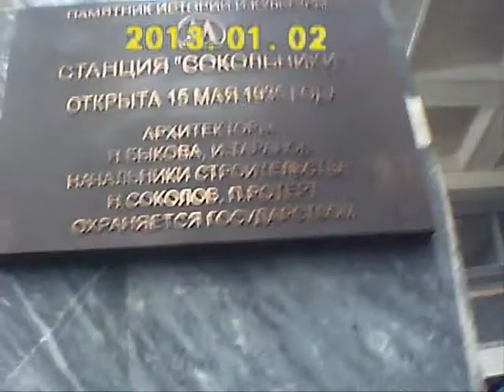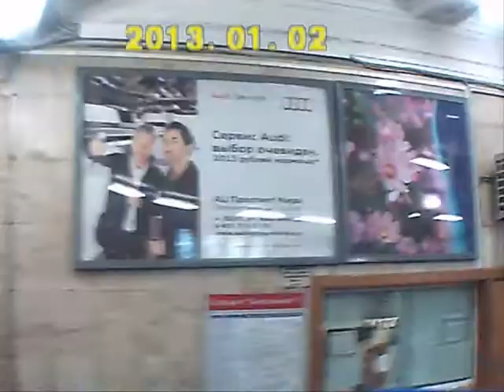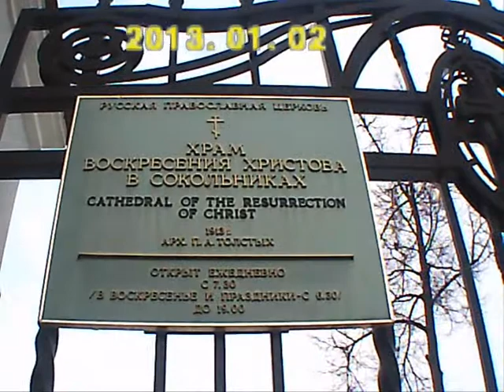Необычные люди фотографируются у снеговика